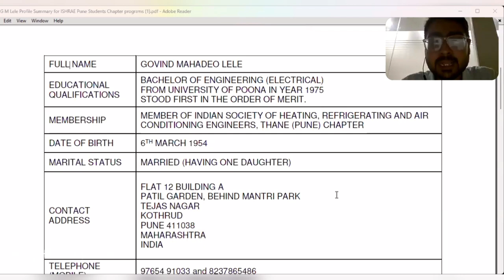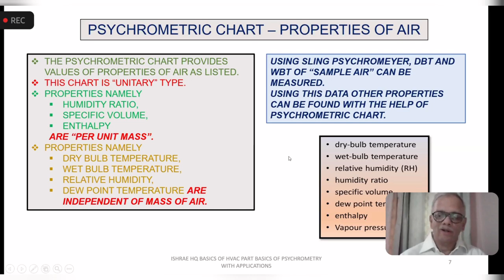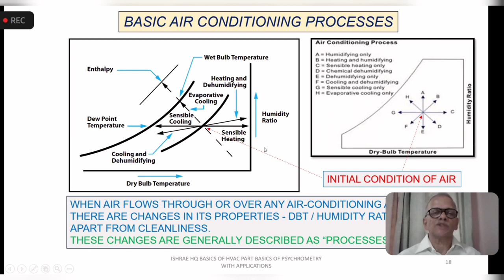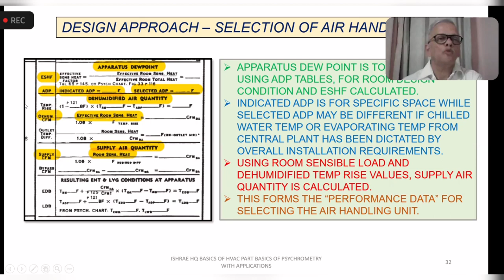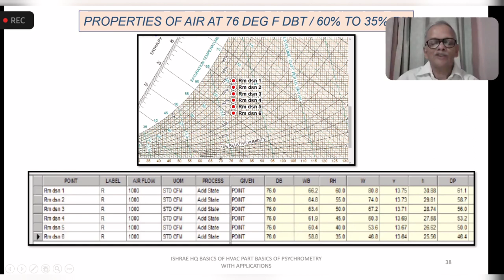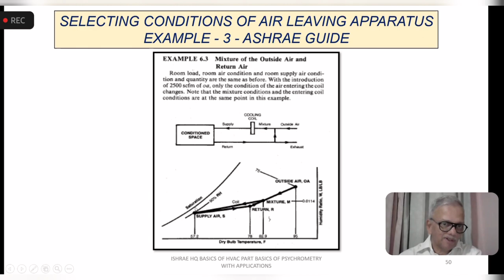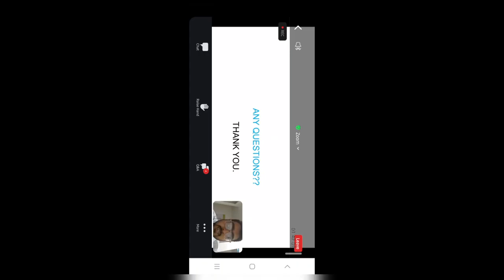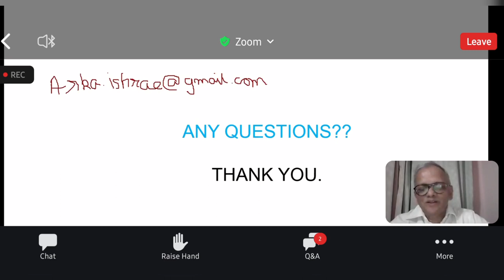Basics Of Psychrometry by Mr. Govind M Lele, ISHRAE Technical Session Series.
Timestamp
00:00 intro
03:20 what is psychrometry
05:40 mollier diagram
06:40 outline psychrometric chart
08:40 psychrometric chart
21:10 Check AHU performance/capacity
22:55 different parameters
28:17 Psychrometric processes
42:45 Equipment selection
45:40 Heat load calculation
57:10 effective sensible heat factor